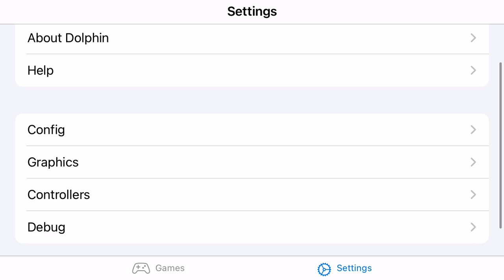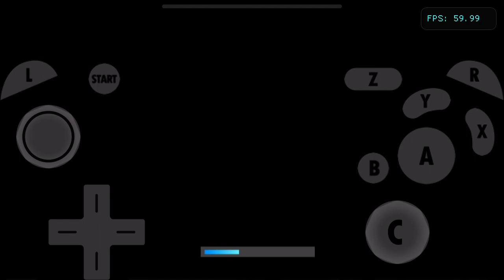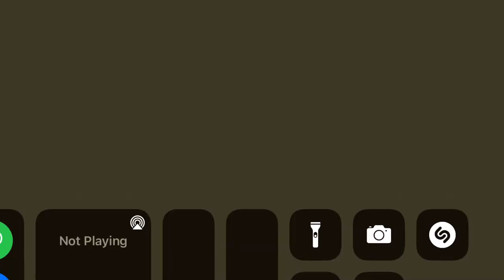Tony Hawk’s Underground 2 - DolphiniOS 720p test (iPhone SE 2020)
Thermal throttle occurs slightly on this. Maybe 30% cpu clock would work better